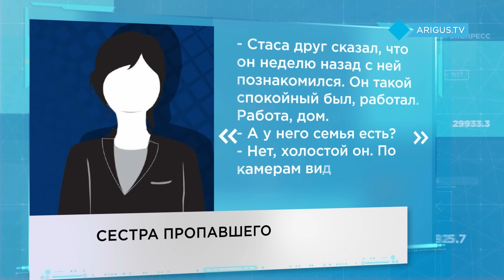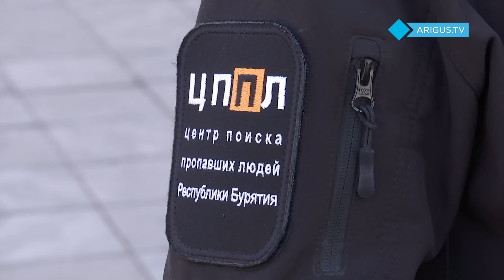Ищут уже третьи сутки. Что известно об исчезновении молодых людей в Улан-Удэ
Таинственное исчезновение. В Улан-Удэ и окрестностях города продолжаются поиски молодых мужчины и женщины, пропавших 11 апреля. Волонтеры прошли больше 2 тысяч километров и обнаружили вещи, которые должны помочь следствию. Это документы и одежда Станислава Норбоева, шапка Сэсэг Буиновой и зеркало от ее машины. Что известно к этому часу?